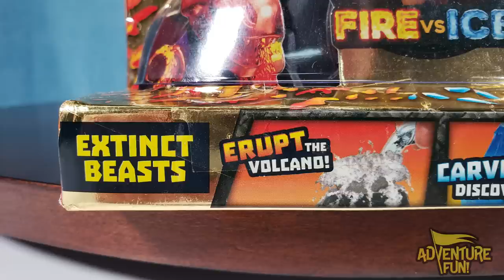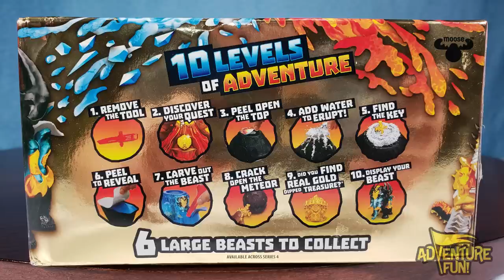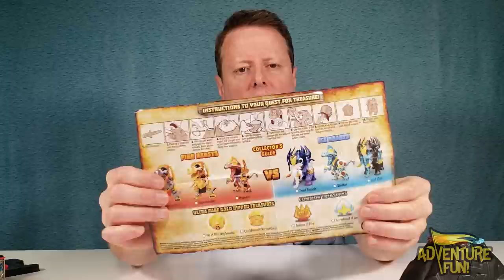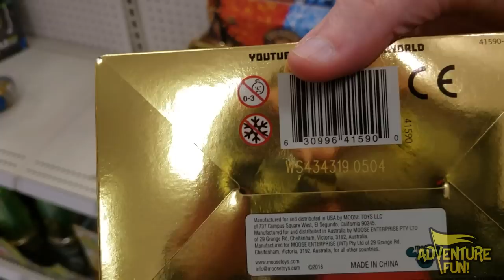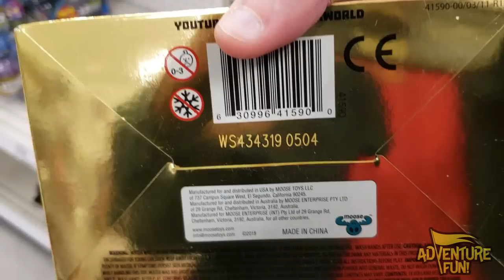Treasure X Fire vs Ice “Beasts” Season 4 Unboxing Adventure Fun Toy review by Dad!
Treasure X Fire vs Ice “Beasts” Season 4 Unboxing Adventure Fun Toy review by Dad! The all new Treasure X Fire versus Ice Beasts series includes a volcano that erupts fire or ice. After the eruption of the volcano you’ll find a key, and with that key you’ll be able to open a meteor! Once opened will you find an Ultra rare gold dipped treasure including: Pit of Burning Secrets or the Cauldron of Eternal Cold? Or will you find one of the common treasures including: Trident of Fire or the Arrowhead of Ice? Also, inside the volcano are one of 6 Fire and Ice Treasure X Beasts. With a total of 3 Fire Beasts to collect including: Treasure Rex, Scorchasaur and Raptorn and 3 Ice Beasts including: Frost Smash, Goldtor and Gold Chill, what will Dad find? First, he has to cut through with a knife the water wax that has the beasts encased in to set them free. This is a how to unbox the all new Treasure X Series 4 Fire vs Ice “Beasts” video toy review. Join Dad on this exciting step-by-step prehistoric dinosaur and mammoth excavation to reveal treasured beasts as well as a chance to find an ultrarare gold treasure, a treasure that has been dipped in gold! This quest for the gold treasure and dinosaurs begins with his treasure map to begin the adventure! Reminiscent of Disney’s Jake and the neverland pirates in their hunt for gold Doubloon coins, this one will be as fun with the treasure map to help him identify his quest and the hunt for the ultimate gold dipped treasure!  Let the gold treasure hunting opening, reveal, unboxing as it were, of Treasure X Fire vs Ice begin! Have AdventureFun! watching this family fun Treasure X Season 4, hunt for dinosaurs and ultra-rare, real gold dipped treasure toys review by Dad!!